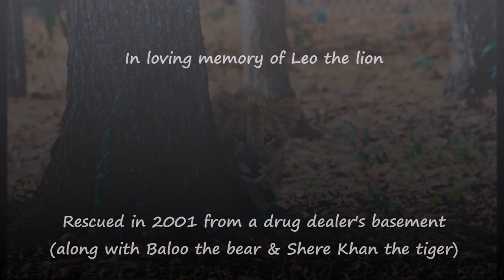Leo the Lion (Of Noah's Ark's "BLT" trio) (copy with revised music)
** We edited out original video because the music in the first video made it unavailable for people in various other countries**
In the midst of the sadness after losing our beloved Leo last week, we are overwhelmed by the kindness and compassion our supporters have shown us throughout the past few days. There will be a celebration of Leo's life at noon on August 27th, right outside of the BLT enclosure. Any and all are welcome to attend. Please enjoy this compilation of some of our favorite memories of our special boy over the past 15 years. He was truly one of a kind, and will never be forgotten!

Rest in peace sweet Leo.
July 2001 - August 11th, 2016